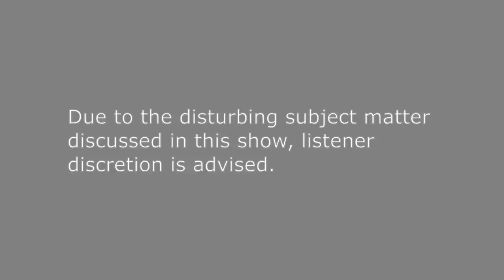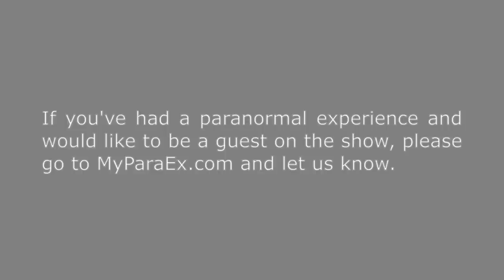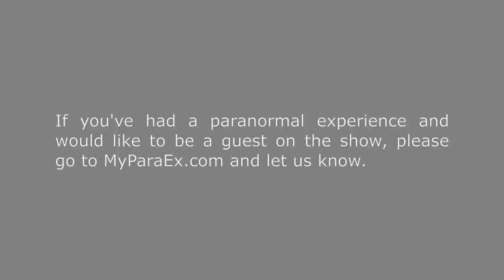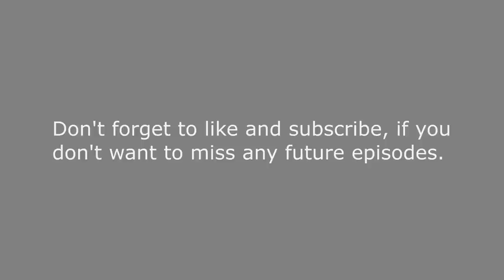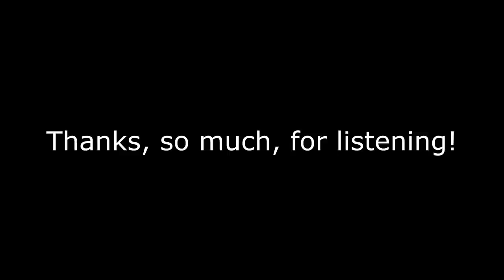It Lives in Those Woods! - My Paranormal Experience Episode 78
If you listened to last week’s show, you heard Al Santariga, from the Bronxville Paranormal Society, share several of the paranormal experiences he’s had. What he shared on last week’s show, however, was just the tip of the iceberg. He’s had numerous other paranormal experiences. If you asked Al to tell you about the most profound paranormal experience he’s had, quite likely, he’d tell you about the experience he’s going to share on tonight’s show.

Back in 1995, while working as a mail carrier, Al’s supervisor asked him if he’d like to take over a premier route, in North Yonkers, New York. The carrier who normally handled that route had suffered an injury, so his supervisor was looking for someone to take his place. Knowing how good of a route it was, Al jumped at the opportunity. The mayor lived in that neighborhood, as did the commissioner. It seemed like a very good neighborhood, but it had a dark secret. One that was known to chase residents there, after dark, as well as break into homes, when it would come after people. Before Al started working that route, the original carrier gave him an ominous warning. He told Al, as tempting as it might be to do so, not to take a shortcut through the woods there, to get back to his car, after he’d finished walking the route. Why did that carrier warn Al, like that? What were the residents in that area so afraid of? Al was about to find out. We hope you’ll listen to tonight’s show, so you do too!

If you’d like to visit the Bronxville Paranormal Society YouTube Channel, please go to…

There, you’ll find a lot of videos that chronicle the investigative work Al and his team members have done.

If you’ve had a paranormal experience and would like to be a guest on the show, please go and let us know.